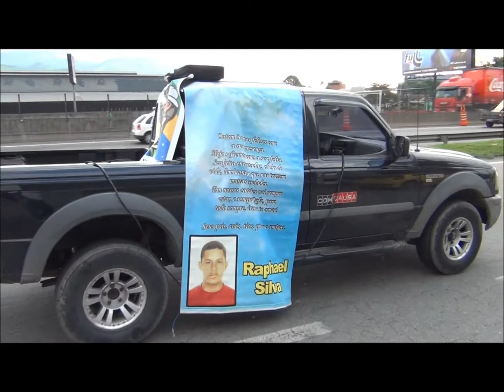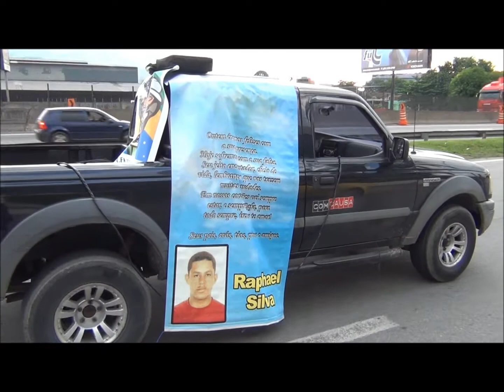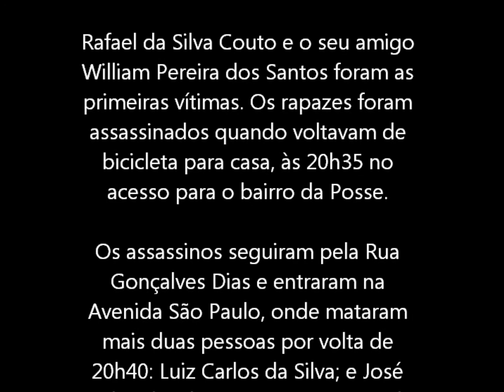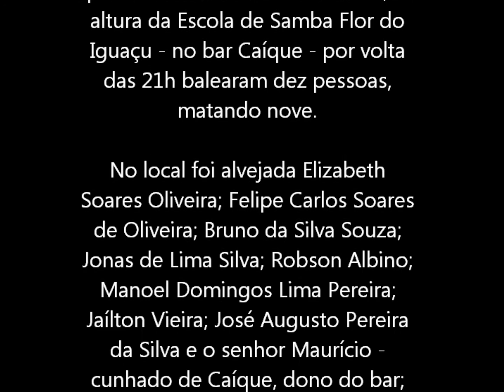Caminhada SETE anos Chacina da Baixada | 2012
A concentração aconteceu na Via Dutra, na altura do Km 15, no bairro Esplanada, e às 16 horas realizou o percurso pelas ruas do bairro da Posse e Cerâmica, parando nos locais onde aconteceram os assassinatos.

Esta ação fez parte dos atos de sete anos em memória Chacina da Baixada' que a ComCausa promoveu com outras Instituições e parentes das Vítimas. O objetivo é não deixar que fatos como este aconteçam novamente, ou o episodio, caia no esquecimento.

Na Chacina da Baixada, ocorrida em 31 de março de 2005, policiais militares balearam 30, vitimando 29 pessoas, sendo oito, crianças.

Oito anos ComCausa

Promover a cultura de direitos é a missão da ComCausa, uma instituição que nos últimos oito anos se empenha em contribuir para a construção de uma sociedade mais igual.

Assim, aproveitamos para dividir nossas vivencias, pois também é uma forma de promover um novo olhar sobre a nossa Baixada Fluminense.